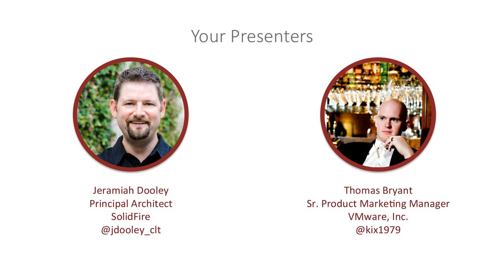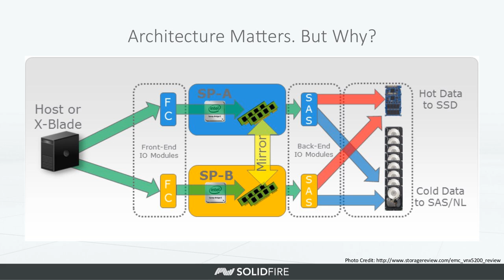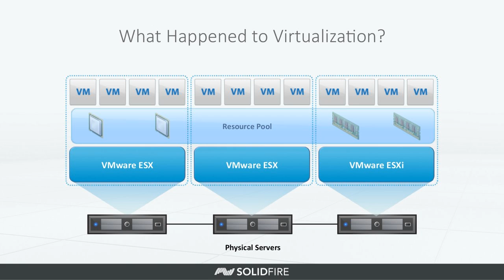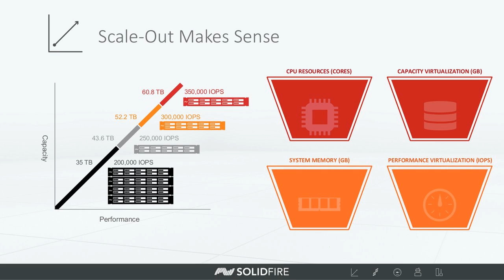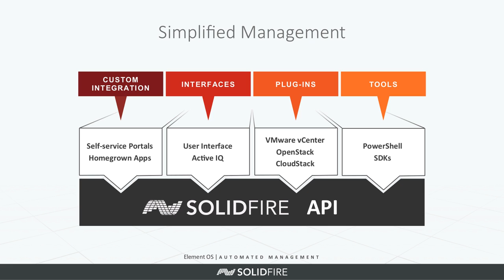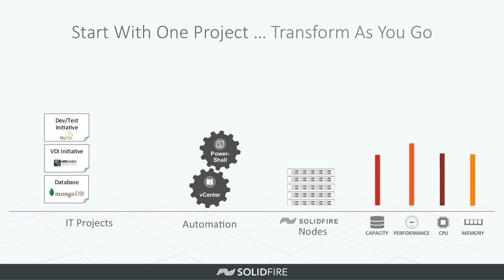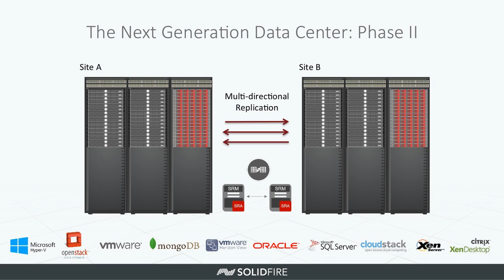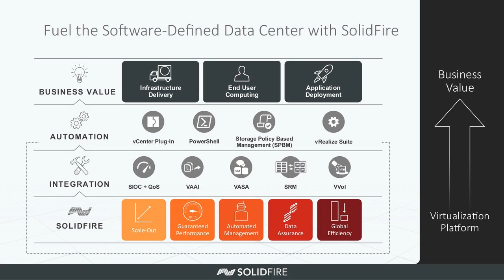From Silos to the Software Defined Data Center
Join Jeramiah Dooley in this 1 hour webinar focusing on the shift from Enterprise IT Silos to the Software Defined Data Center (SDDC) Learn more about the SolidFire All-Flash Storage System